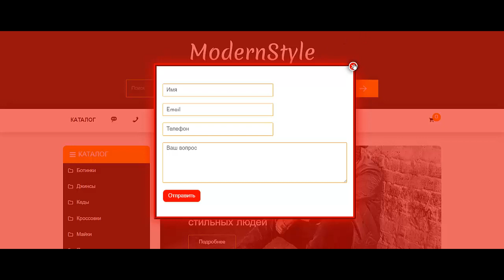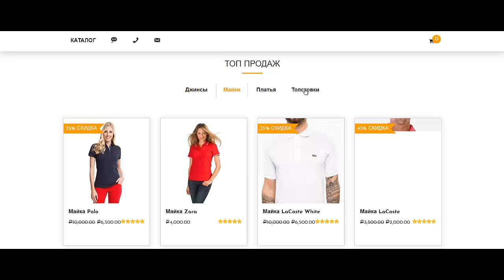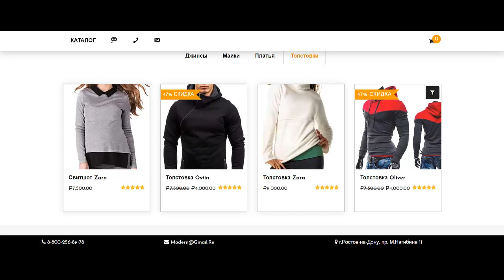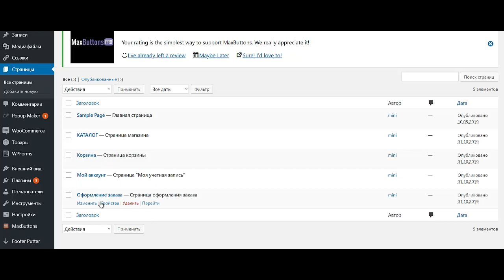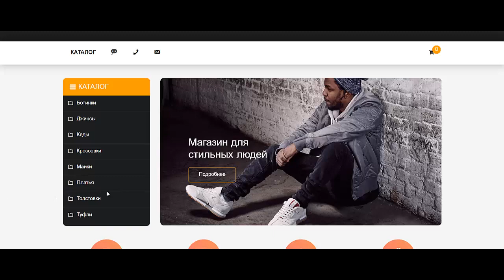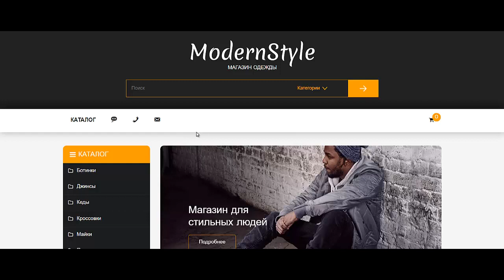Как создать одностраничный интернет магазин Как создать интернет магазин бесплатно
Если Вы ищете информацию о том как создать одностраничный интернет магазин и в принципе Вам катастрофически просто необходимо узнать как создать сайт на wordpress, то это видео будет Вам полезно. Действительно качественной информации о том создать сайт на wordpress на просторах рунета крайне мало. Очень огромная аудитория ищет информацию о том как создать сайт с нуля и лишь самая их малая часть находит то что искали. Если же Вы ищите информацию на тему как создать интернет магазин на вордпресс, то Вы можете обратиться ко мне за помощью. Но если Вы хотите  узнать как создать интернет магазин с нуля, то обязательно записывайтесь на «Wordpress Трансформация». Итак если Вас интересует как создать интернет магазин бесплатно , то пройдите предстоящий интенсив. Для самых продвинутых и любознательных имеется программа о том как создать интернет магазин на wordpress, с помощью которой Вы узнаете как создать сайт с нуля. Итак если Вы хотите узнать как создать интернет магазин, либо Вам просто необходим сайт на wordpress, то срочно переходите к просмотру этого видео. Но если Вам просто необходимо определиться с тем как создать сайт бесплатно, то записывайтесь ко мне на консультацию. Уже несколько десятков человек получили от меня реальную помощь на тему как создать сайт для интернет магазина